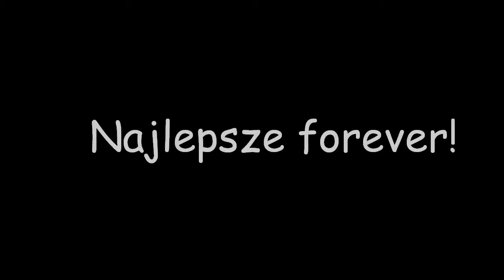Przejazd Kasi & Kariny-Gościniec Siewierski 05.06.2014r.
Rewelacyjny przejazd pary: Kasi M. na klaczy Karina- zawody na Gościńcu Siewierskim, 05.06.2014 r.